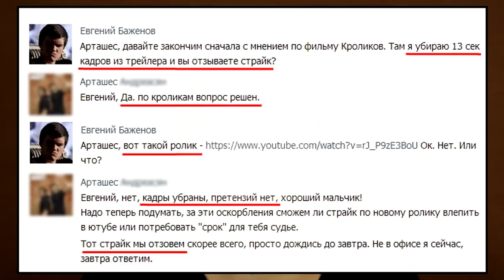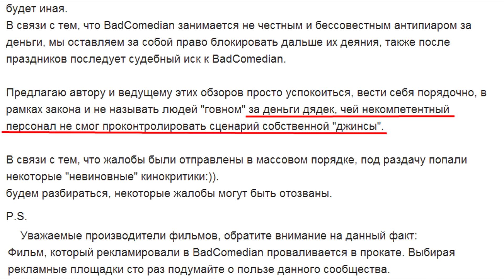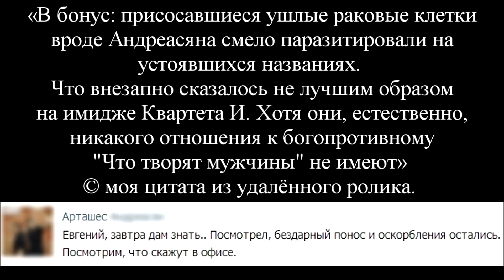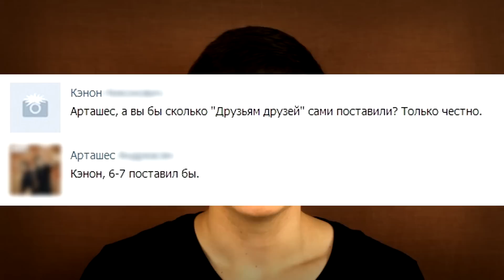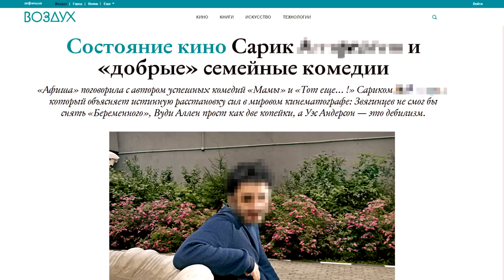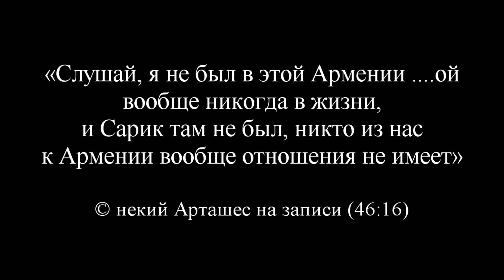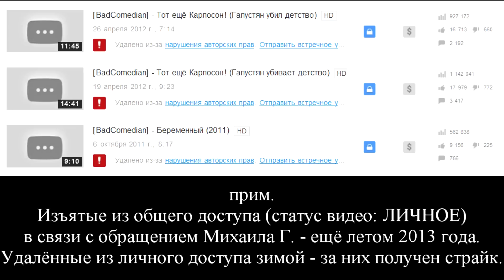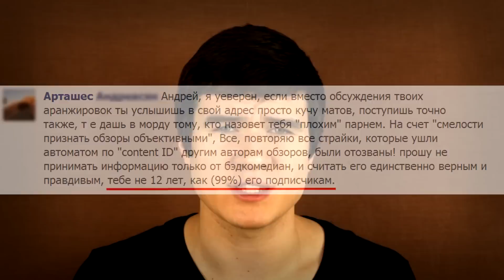Без права на мнение [BadEnd]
Не смотри и не репости.